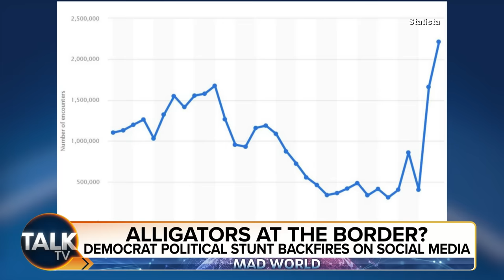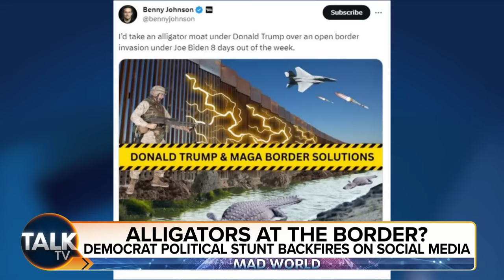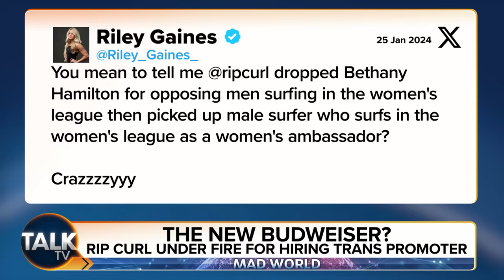Harry And Meghan's 'Sinking' Production Company And Rip Curl Proves 'Go Woke And Go Broke' Again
Harry and Meghan's Production Company Faces Staff Exodus: Is Anyone Left to Help?

Harry and Meghan's production company, Arcehwell Productions, has been hit with a wave of departures, raising questions about the future of their Netflix projects. With employees jumping ship, including Bennett Levine, the latest to leave, it seems that the outlook for the company is not as rosy as it once appeared. This comes after the company already lost its internal content head and marketing director in 2021. Despite Netflix's commitment to investing $100 million in new projects with the couple, the question remains: will there be enough staff left to help bring these projects to life?

The recent departures from Archwell Productions have sparked concerns about the management and direction of the company. While some speculate that the allure of working with Harry and Meghan initially attracted employees, they may now be seeking more reputable opportunities elsewhere. The rapid turnover may indicate a lack of business expertise on the couple's part or a failure to retain talent in the competitive Hollywood industry.

Being famous does not automatically equate to success in the entertainment industry. The cancellation of their Spotify deal due to a single failed podcast raises questions about the couple's ability to produce appealing content. With Meghan lacking a background in producing and Harry lacking experience in Hollywood, the success of their projects may rely heavily on hiring top talent. However, this can come at a significant cost, and it remains to be seen whether they are willing to invest in such talent.